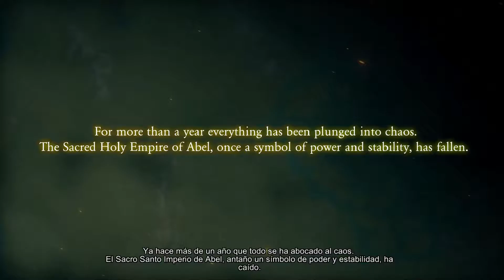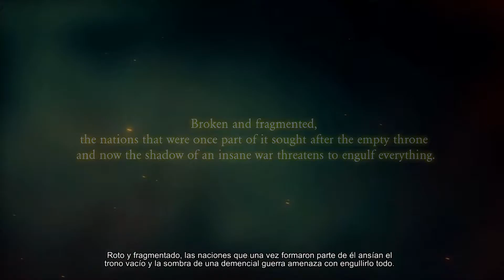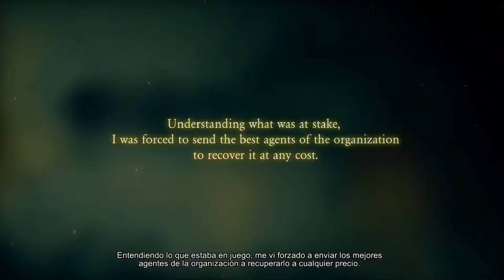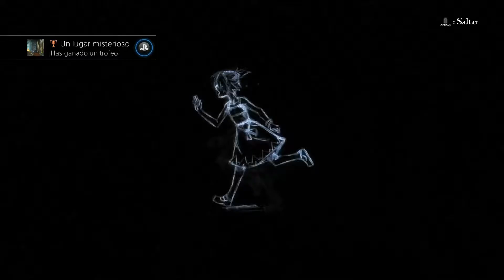ANIMA GATE OF MEMORIES